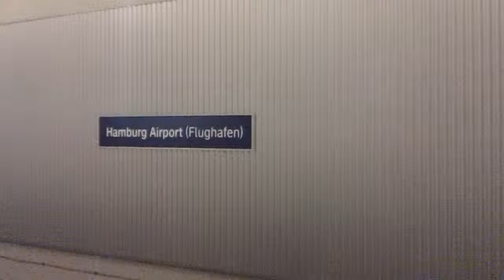S-Bahn Haltestelle Hamburg Flughafen